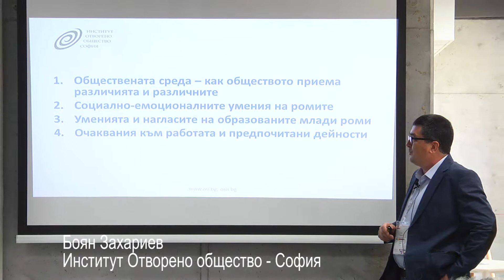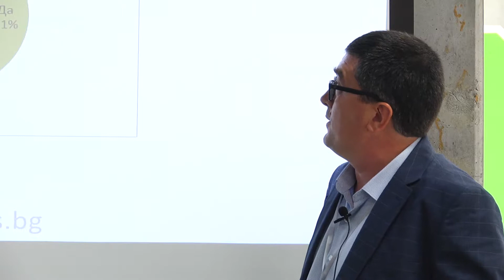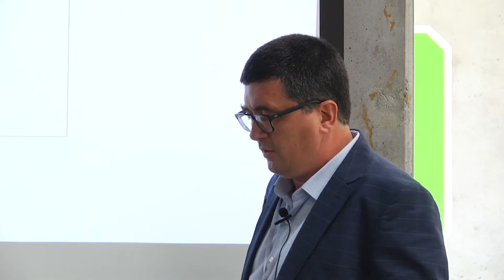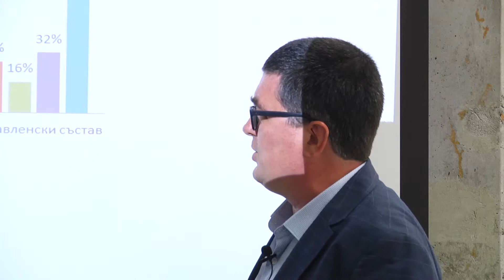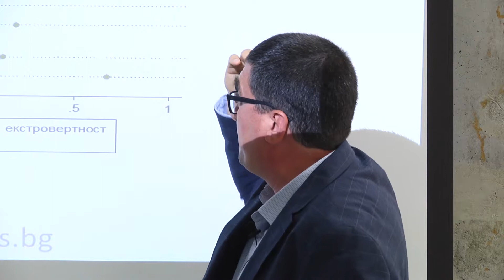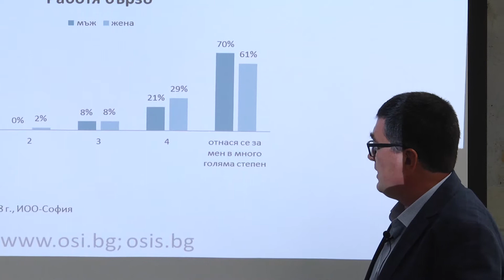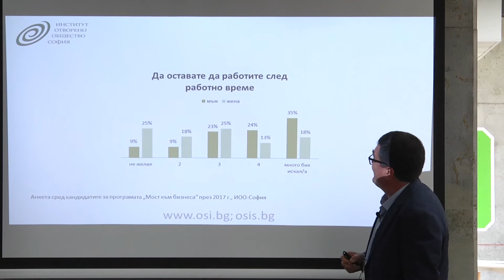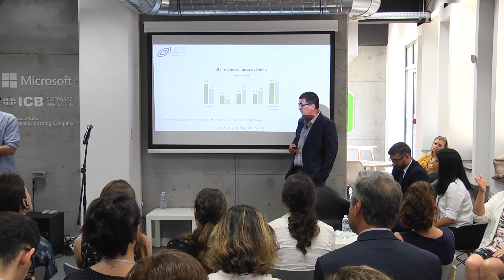Многообразието работи (Част 4) / Diversity Pays Off (Part 4)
Многообразието работи е съвместна инициатива на Фондация „Институт Отворено общество - София“ , чрез Програма „Мост към бизнеса“ Фондация GLAS с Платформата WorkItOut Български фонд за жените Фондация „Заслушай се“ и Фондация "Сошъл Фючър" с Платформата JAMBA

Многообразието работи организира своята първа среща на 12 юни 2018 г. Това е първото от поредицата събития, в което си подават ръка неправителствени организации и представители на бизнеса, стремящи се към прилагане и развиване на активни политики на многообразие в корпоративната среда.

На официалното откриване присъства Н.Пр. Ерик Рубин, посланик на САЩ в България и Антъни Томпсън, постоянен представител на Световната банка за България

Своя опит и предизвикателствата при прилагането на политики за многообразие споделиха представители на Ърнст и Янг България, Хюлет-Пакард Ентърпрайз, САП, Лидл България, Теленор Груп.

"Многообразието работи" се осъществява с подкрепата на "Мост към бизнеса – инициатива за подобряване на достъпа на младежи от ромски произход до заетост в частния сектор в България и Унгария" (Реф. № VS/2016/0236). Проектът се реализира с подкрепата на Програмата за заетост и социални иновации на Европейския съюз ("EaSI") 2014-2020.

Diversity Pays Off is a joint initiative of Open Society Institute – Sofia (within its “Bridge to Business” Program GLAS Foundation (and the WorkItOut platform Bulgarian fund for women Listen Up Foundation and Social Future Foundation with the JAMBA Platform

First meeting of Diversity Pays Off initiative took place on June 12, 2018. It was the first of a series of events, where NGOs and business will unite towards development and application of active policies for diversity in corporate environment.

Official opening by HE Erik Rubin, US Ambassador to Bulgaria and Antony Thompson, World Bank, Country Manager for Bulgaria.

Its business experience and the challenges in implementing diversity policies were shared by representatives of Ernst & Young Bulgaria, HP Enterprise, SAP, Lidl Bulgaria, Telenor Group.

Diversity Oays Off initiative is implemented  with the support of "Bridge to Business - "Bridging young Roma and business – Intervention for inclusion of Roma youth through employment in the private sector in Bulgaria and Hungary" (Ref. № VS/2016/0236). The project is supported by the European Union Programme for Employment and Social Innovation ("EaSI") 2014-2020.